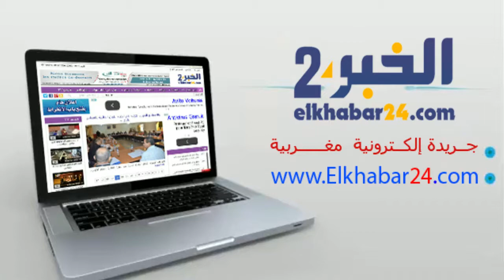تلاوة رائعة وصوت عذب للطفلة طاهري